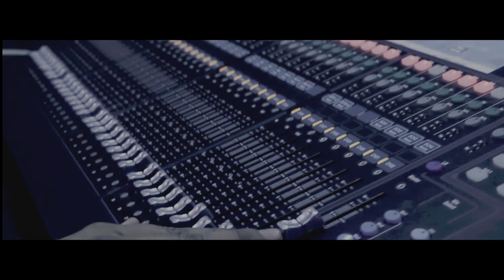ISOBARIC PRODUCTIONS | TRAILER | 2018 | TEAM ISOBARIC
ISOBARIC PRODUCTIONS

Deepansh Singh Films:(follow)

We are coming with our Short films and Music videos soon.

Maanav Sharma (editor)

Devang Sharma  (screenplay and story)

Deepansh singh  (cinematographer [DOP] )

Special Thanks - Vikalp Singh(Creative Designer) , Abhinav kaushik(Creative Designer)
CHITRKARAH